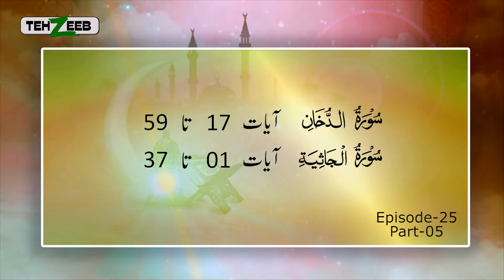Noor ul Mubeen By Maimoona Murtaza Malik EP 25 Part 05 TEHZEEB TV